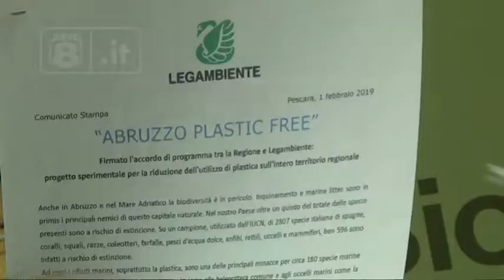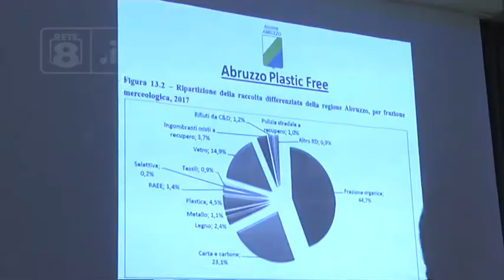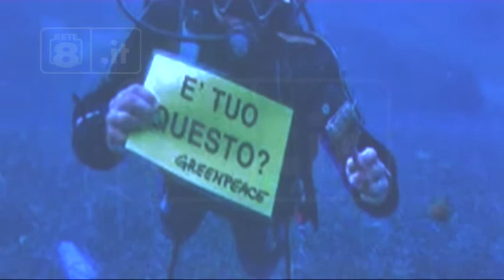Plastic Free - Intesa Regione Legambiente